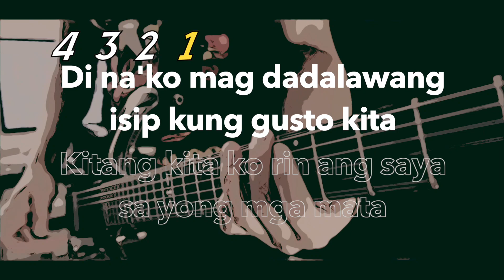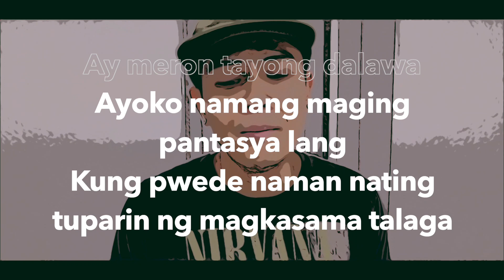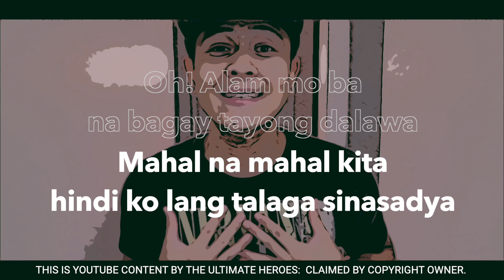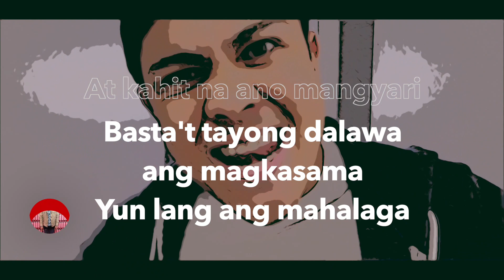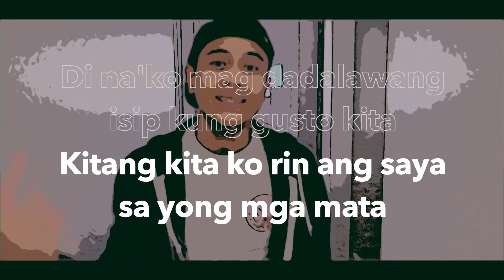ROCK KARAOKE "Bagay Tayo" - Allmo$t // Punk Rock Version by The Ultimate Heroes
TUHROCK5 (for $5 discount worldwide)

Music and Video Produced by: Mark Sahagun (T.U.H.)

"Bagay Tayo" - Originally by "Allmo$t"